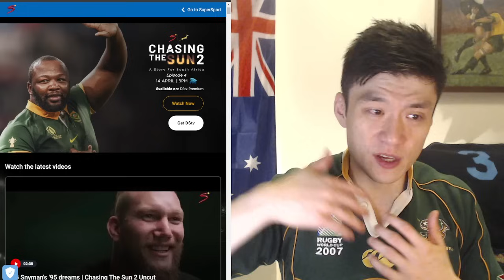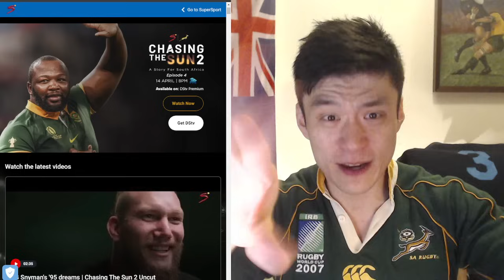Chasing The Sun 2, Episode 1 Review. South African Springboks Rugby World Cup Documentary. 9/10!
What Does The Springboks Jersey Means To You?